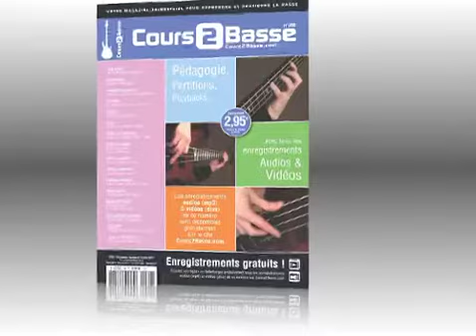COURS 2 BASSE N°28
Extraits du Cours 2 Basse n°28, à retrouver avec ses partitions, exemples et autres morceaux, ainsi que tous les enregistrements audios (mp3) et vidéos (divx) correspondants gratuits.